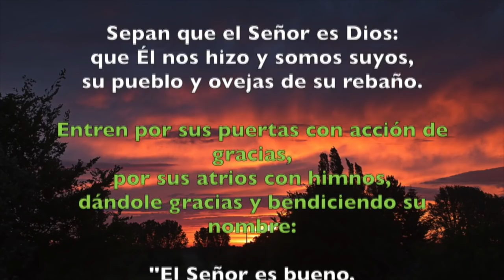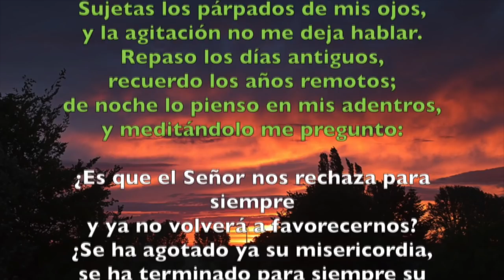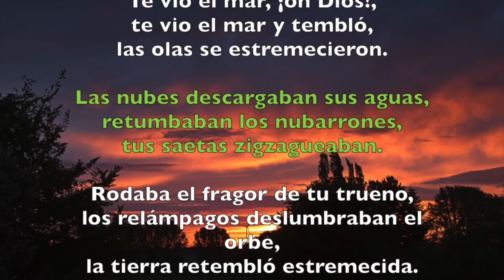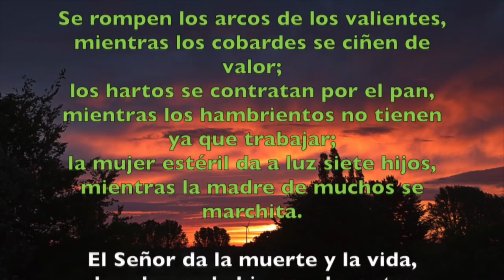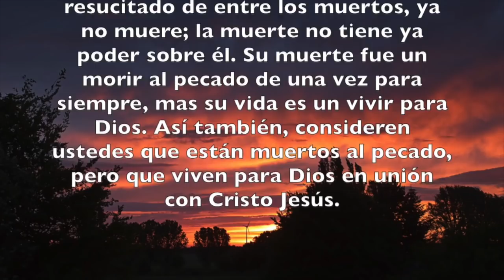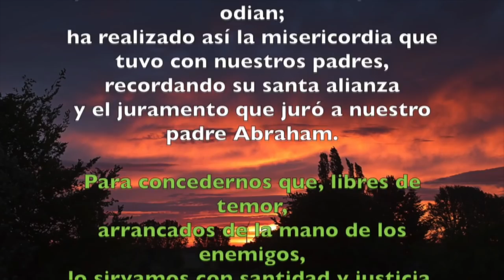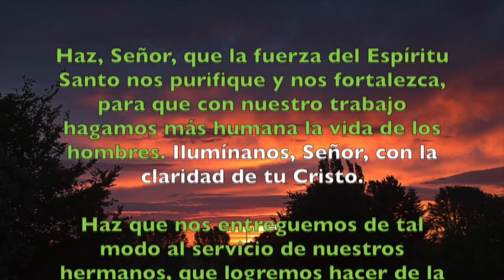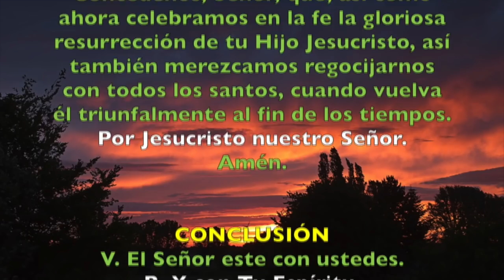Oración de la mañana (Laudes) , MIÉRCOLES 9 DE MAYO 2018 | Padre Sam